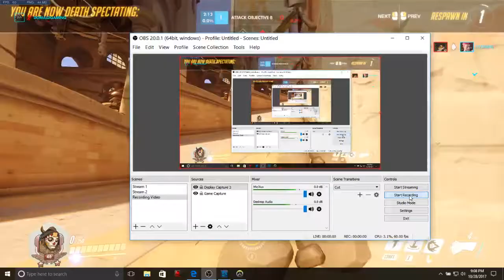I Rek 5 Noobs and so Does Roob